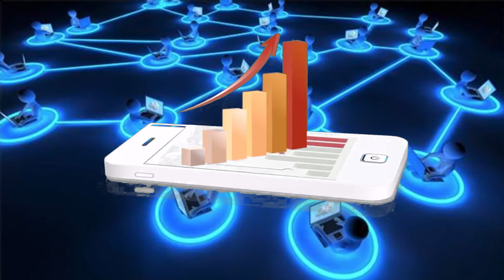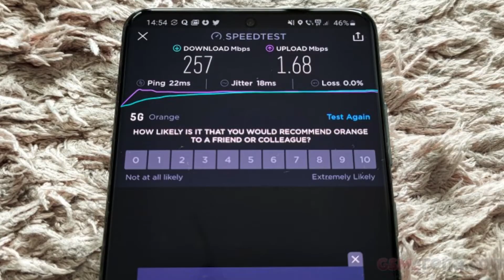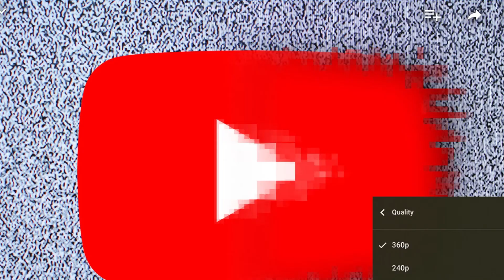आपके Mobile Phone में आया 5G Network तो हो सकता है बड़ा नुकसान! ये Viral Post देखिए l 5G In India